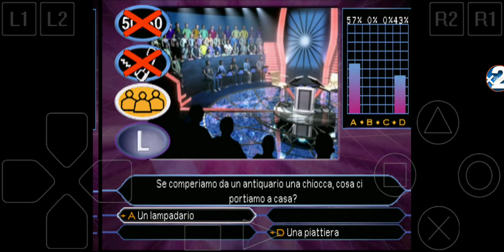(PS1 Longplay) Chi Vuol Essere Milionario Seconda Edizione: Prima domanda da 1 milione di euro